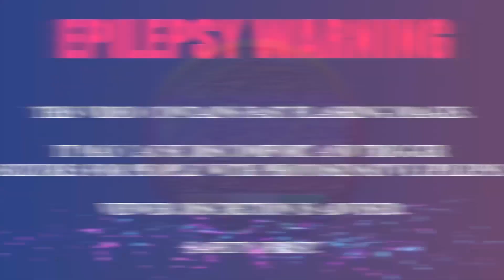Black Widow VFX With Sound FX Green Screen+Overlays | mvstudio | BlackWidow | VFX Recreation 2021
► To use any VFX Asset produced my this channel you need to be a Subscriber of this channel, and Must provide Credit: [VFX by @MultiVerse Studio
►The effect should not be the main constituent of the video.

*: (=’ :’) : Thanks For Visiting My Channel, Please Visit Again.